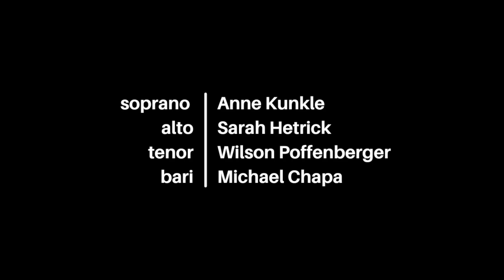Khroma Quartet - Hide and Seek - Demetris Timoleontos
By Demetris Timoleontos

Performed by the Khroma Quartet:
Anne Kunkle, soprano saxophone
Sarah Hetrick, alto saxophone
Wilson Poffenberger, tenor saxophone
Michael Chapa, baritone saxophone

Audio editing, Demetris Timoleontos
Video editing, Sarah Hetrick

Premiered on October 25, 2020 at the New Music Collage. This online concert featured several works composed by current students and alumni of the University of Illinois at Urbana-Champaign.

"The inspiration of Hide and Seek sprung out of my childhood memories playing this popular children’s game with my friends while growing up in my beautiful home country of Cyprus. The concept underlying Hide and Seek is based on my lifelong fascination for hidden mysteries that beg to unveil their secrets.

Hide and Seek is structured as one continuous movement marked by four distinct sections that flow into each other organically. To capture the idea of elusion, the piece begins with fleeting melodic fragments scattered across the ensemble. The melodic ideas bounce off of each other creating a web of intriguing pathways. The contrapuntal character and interplay between the ensemble voices is also apparent in the second and third sections marked with rehearsal letters C and D respectively. A closer look at these passages’ intervallic nature will reveal formal structures and organizational schemes that are not immediately apparent. Τhe final section of the piece that begins at rehearsal letter F quotes and manipulates the melody of the famous traditional Cypriot song titled Τηλλυρκώτισσα (Tillirkotissa). The lyrics of this particular song are constructed using a made-up language, otherwise known as κορακίστικα (korakistika). Korakistika is a form of wordplay used to disguise sentences and obscure meaning, similar to pig Latin or Gibberish, often by inserting nonsense syllables between each syllable of words."